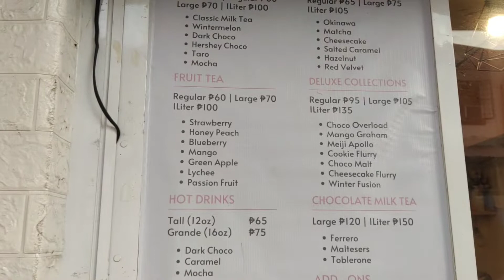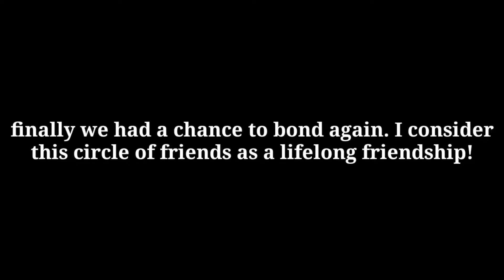Visiting Our Friends ( Marilao Bulacan )